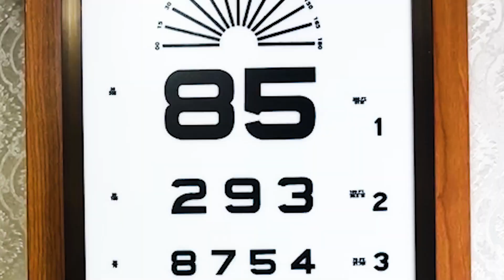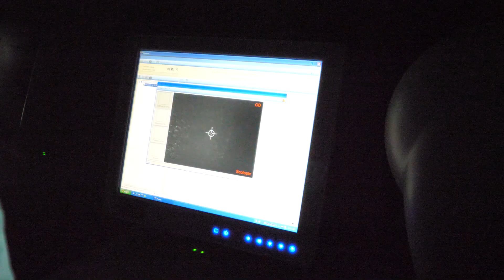บรรยากาศการตรวจสายตา โรงเรียนกวดวิชาเข้าเตรียมทหาร "บ้านประดับดาว" I LASIK SUPER CENTER PHYATHAI 3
ขอขอบคุณ กวดวิชาเข้าเตรียมทหาร บ้านประดับดาว ภาพบรรยากาศ น้องๆนักเรียนเตรียมทหารเข้ารับการตรวจสายตาเพื่อหาค่าความผิดปกติทางสายตา เพื่อเตรียมตัวก่อนสอบเข้าเหล่าทัพ ทั้ง 4 เหล่า
LASIK SUPER CENTER BANGKOK
ศูนย์แก้ไขปัญหาสายตาสั้น ยาว เอียง ด้วยเทคโนโลยีที่ทันสมัย